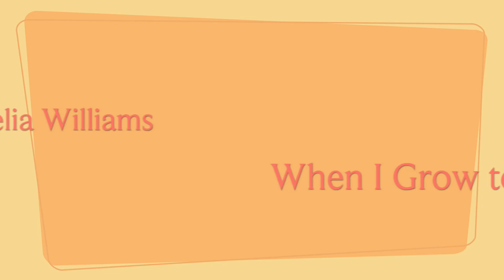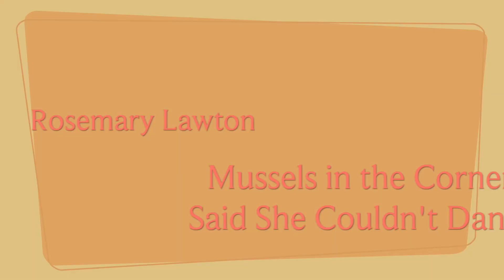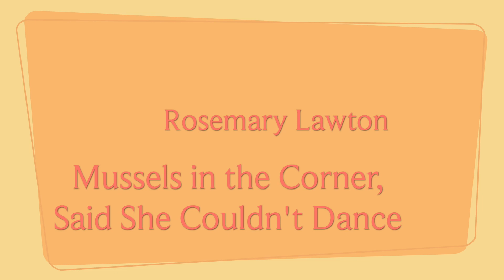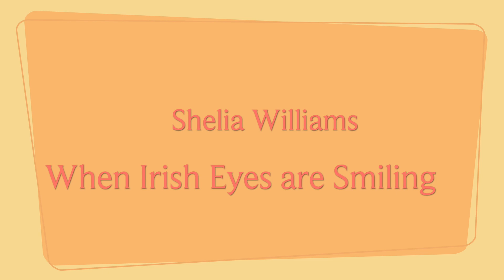Hope on the Rock!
Hope on the Rock is a series of videos celebrating Newfoundland artists amidst these unprecedented times. This video features Sheila Williams, Petrina Bromley, Graham Wells, Mallory Johnson, Jason Whelan, Peter Halley, St.Pats Dancers, Rosemary Lawton